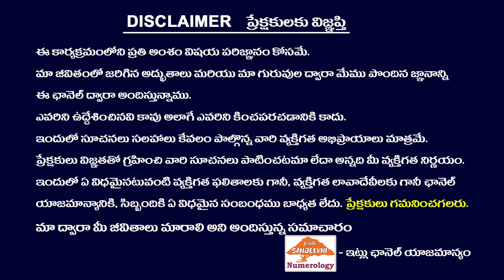SN-150|IMPORTANT Decision to Extend SANJEEVNI Numerology with New ADD-ON's for BENEFITS of CLIENTS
In this video, I'll be talking about SANJEEVNI NUMEROLOGY, can help you get the KNOWLEDGE and AWARENESS about NUMEROLOGY which might help you to get changes in your LIFE

SANJEEVNI NUMEROLOGY explains indetail about NUMEROLOGY, Other Occult SCIENCES which includes SPIRITUAL Remedies which might get useful in your day to day life to have good VIBRATION in your LIFE to have a happy and prosperous and successful life with the NAME Adjustment and Personal GUIDANCE

Mr. ANEELRAJ T KONDA  (PROFESSIONAL NUMEROLOGIST, INDEPENDENT Researcher & SPIRITUAL Scientist , PRO EDUCATIONAL Speaker) with more than 18 years' Experience with more than 4000+ clients In & Outside INDIA

Owner of SANJEEVNI Numerology,
SANJEEEVNI NUMEROLOGY YouTube Channel,

Founder of IHF (Inzen House Foundation) ,Ex -NUMEROLOGY Lecturer in ICAS,
Worked as BUSINESS (Coach & Trainer) in INTERNATIONAL REAL ESTATE Company
REMAX TITIANIUM REALTY

"THE CHANGE MAKER Song" of  IHF Launched by Smt B SUMATHI IPS And Sung by VANDEMATARAM SRINIVAS Sir and to Watch the song link is given below

Be an EDUCATIONAL Speaker, but not a MOTIVATIONAL Speaker.

A place to discover GENIUS within YOU..!

My name is Mr. ANEELRAJ T KONDA an INDEPENDENT Researcher & SPIRITUAL Scientist and  a Professional NUMEROLOGIST (Ex-Numerology Lecturer in ICAS, 18+ Years of Experience with more than 6000+ Clients In & Outside INDIA). After many years of RESEARCH and going through multiple therapies i acquired KNOWLEDGE and WANT to share them through my YOU-TUBE CHANNEL So, that  these can HELP you all to reach your DESIRE GOALS towards SUCCESS through the guidance of DMIT, NLP, LAW OF ATTRACTION, ART of MANIFESTION, HO OPONOPONO Meditation, VISUALISATION, NUMEROLOGY, 3rd EYE AUROSCOPE Reading , AKASHIC RECORD Reading , VEDIC 'SWITCH' Words & SIGIL'S, BACH FLOWER THERAPY, STOCK MARKET , MUTUAL FUNDS.

UNIVERSAL Thanks

OWNER : ANEELRAJ KONDA - PROFESSIONAL NUMEROLOGIST
THINK BABA / SANJEEVNI NUMEROLOGY
IHF (INZEN HOUSE FOUNDATION)
NAME ADJUSTMENT FOR ELDERS
NAMES FOR NEW BORNS
MOBILE NUMEROLOGY
BUSINESS NAME NUMEROLOGY
3rd EYE AUROSCOPE Reading
AKASHIC RECORD Reading
VEDIC 'SWITCH' Words & SIGIL'S
DMIT (Dermatoglyphics Multiple Intelligence Test)
LAW OF ATTRACTION
ART of MANIFESTION
HO OPONOPONO Meditation
VISUALIZATION & VISION Board
BACH FLOWER THERAPY
STOCK MARKET
MUTUAL FUNDS
SPIRITUAL SCIENTIST
LEARN SECRETS OF MONEY (Money secrets)
HOW TO EARN MONEY TIPS,
HOW TO GET PEACE
LATEST NUMEROLOGY UPDATES
POWER OF NUMEROLOGY
YOUR LUCKY NAME NUMEROLOGY
SECRETS OF NUMEROLOGY
EXPLAINED NUMEROLOGY IN TELUGU
DATE OF BIRTH NUMEROLOGY
EXPLAINED MOBILE NUMEROLOGY
MOTIVATIONAL SPEAKER,
AURA SCANNER SPECIALIST
AURA SCANNER EXPLAINED IN TELUGU
CAN AURA SCANNER USED IN VASTU
LUCKY MOBILE NUMBER ANALYSIS IN NUMEROLOGY
HOW TO CHOOSE MOBILE NUMBER AS PER NUMEROLOGY
MOBILE WALLPAPER ACCORDING TO NUMEROLOGY